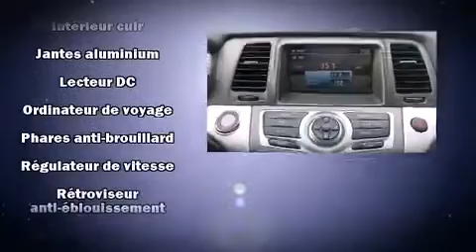2012 Nissan Murano SL AWD in Anjou, QC H1E 7K7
Nissan Gabriel
7010, Henri Bourassa

Pr��t �� recevoir toute votre petite famille: le Nissan Murano 2012. Affichant moins de 70 000 km au compteur, ce VUS 4 portes met la priorit�� sur le confort, la s��curit�� et son c��t�� pratique. Gr��ce �� la progressivit�� de son moteur 6 cylindres de 3,5 litres, les passages de vitesses se font tout en douceur, vous appr��cierez aussi sa transmission int��grale qui vous relie fermement �� la route. Ce mod��le poss��de toutes les caract��ristiques raffin��es auxquelles Nissan nous a habitu��s: des lampes de lecture avants et arri��res, un compte-tours, un ordinateur de bord, si��ges chauffants, une banquette arri��re �� dossiers rabattables s��par��s, climatiseur avec commande automatique de temp��rature, et un r��gulateur de vitesse. Les garnissages de si��ges de cuir de haute qualit�� ajoutent au confort, un luxe toujours appr��ci�� du conducteur et des passagers. Ses ��l��gantes roues en alliage contribuent �� son efficacit�� dynamique. Vous appr��cierez la musicalit�� de la cha��ne st��r��o, qui comprend une lecteur CD et une connexion MP3, et 6 haut-parleurs qui enveloppent l'habitacle d'une ambiance sonore incomparable. Les coussins gonflables lat��raux se d��ploient pour limiter les effets d'un impact pour tous les passagers. Voici un v��hicule d'occasion certifi�� qui a pass�� haut la main l'exigent processus de certification de Nissan, qui comprend une inspection compl��te en 156 points! Notre ��quipe de professionnels offre un accueil chaleureux ainsi qu'une ambiance d'achat sans pression. Nous vous aiderons �� trouver le bon v��hicule au prix qui respecte votre budget. Nous sommes l�� pour vous aider.